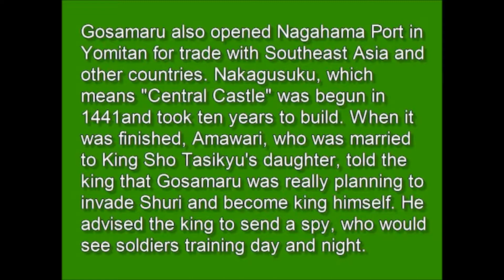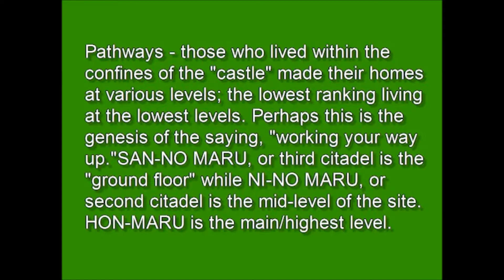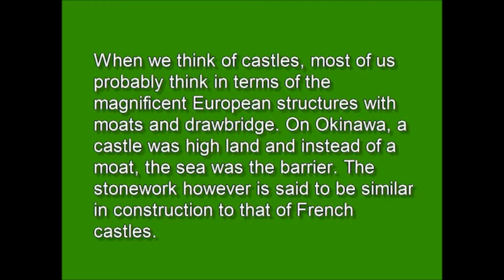ClickOkinawa com Legacy Series Nakagusuku Dec 1989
In the course of re-tooling the website I am trying to eliminate a bunch of the old 1990s-vintage coding and especially focusing on the Scrapbook which is admittedly a mess.
I want to retain the images from "the old days" though and in doing so have created a "Legacy Series".